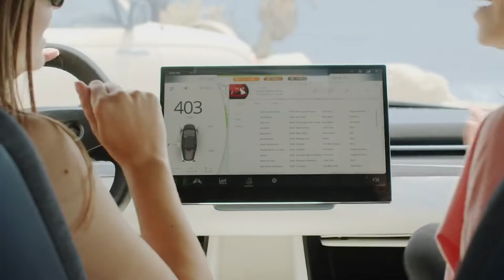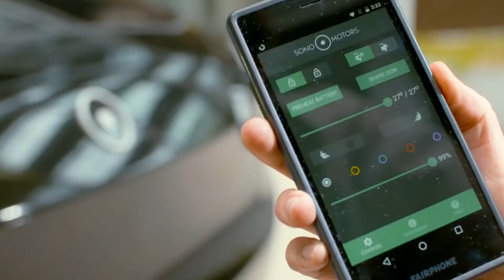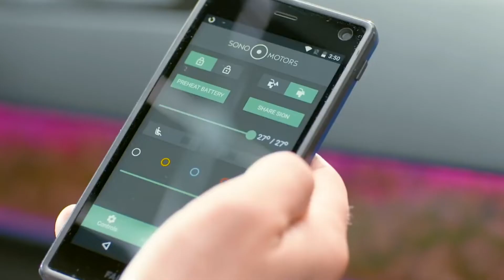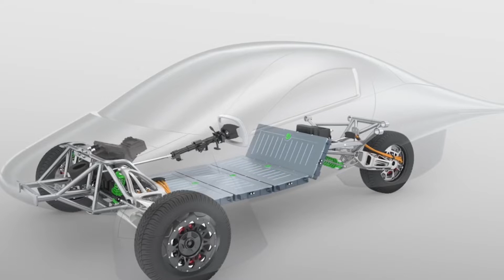Coming In: Self Charging Electric Car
Have you ever noticed that you were taking an EV car and could not find any charger nearby? Oh, it happens to me a lot, and I can feel your pain. Due to these incidences, we usually stop taking EV cars for long-distance journeys, but we will not have to face the same problem anymore. Yes, you heard it right.

That is so because soon Self-Charging Electric Car 1000 Miles of Extra-Solar Range per Month will be on the ground. No, it's not just an experiment anymore but a proper vehicle in steel.
Don't believe me? Then sit back and relax when this video takes you to the depts of this amazing self-charging electric car with some outstanding features in it.

Although manufacturers do not sell electric vehicles for longer journeys and situations in dense urban environments such as e-rickshaws or two-wheeled vehicles, concerns remain. Worrying about your electric vehicle's range, or fear of discharging when the charger is out of sight, or waiting hours for a full charge has been a real problem for electric vehicles. Even EESL limited its major tender to 10,000 vehicles as of 2019, when government employees using cards complained of mileage issues. As a result, many in the global industry have set an ambitious 1,000-mile range for the next generation of larger EVs.

Energy-independent technologies emerged, including the sun. Consider the monocrystalline silicon on the edges, which Sono Motors proved viable at CES 2021.

Beyond the mainland, solar boats appear – with an almost infinite range, because there is ample space for solar power, so much so that some boats have the generating capacity to supply three homes with water when they arrive at the port.

Solar race cars are designed for school students who can also drive on solar power only, pushing their drivers to ultra-low aerodynamic factors and using expensive 3-5 times solar power, both of which are unsuitable for vehicles designed for everyday use.

 However, this development marks an era of innovation, from robotic space shuttles to trucks and automobiles to ground travel in space travel. Well-established clean energy companies like Tesla and Lucid and startups like Aptera are expanding their product range.

San Diego-based Aptera unveiled a new solar three-wheeler last December that is said to never need charging and also offers 1,000 miles of battery ride. Current Tesla and Lucid vehicles offer a range of over 500 miles thanks to low aerodynamic drag, lower weight with composite materials, more efficient power electronics, aluminum monocoques, and more. And all this without using solar energy.

 The famous Tesla Roadster reaches 620 miles, doubling the battery size. Solar family cars of the light-year can reach a range of about 500 miles. They have a substantial solar body and, more importantly, more efficient wheel motors that have helped Tesla expand its range.

Many of these vehicles are primarily made of glass, and other plans for range-enhancing technologies include the use of infrared surfaces for harvesting under vehicles in hot countries; adding perovskite to silicon on the top and side to capture infrared and light in the maximum area; an increase of at least 10% in electricity generation, etc.

Further improvements will be possible as soon as autonomous taxis, shuttles, and buses appear without the weight and space of the driver. Windy countries can use wind turbines that pop out when the vehicle stops.